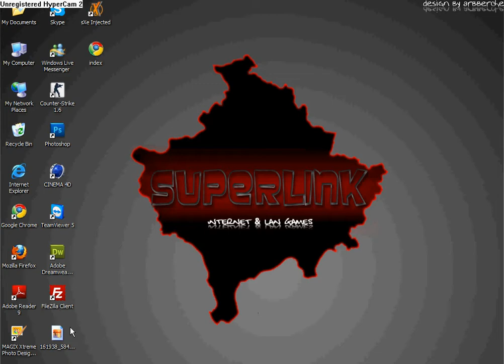Hacked By Opoja Hackers Group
OHG